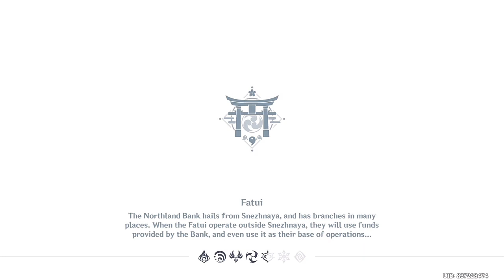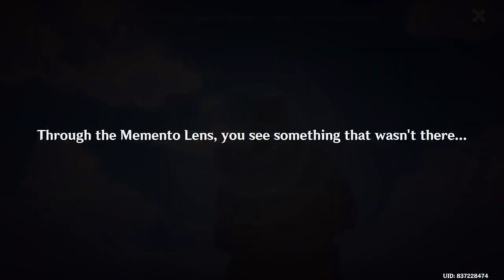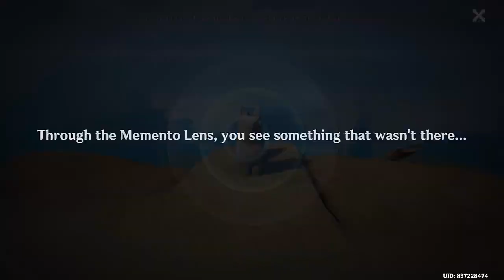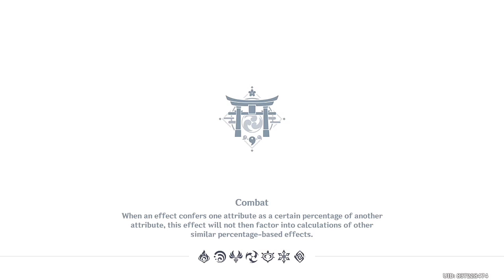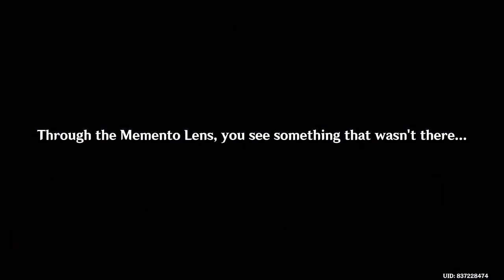Electroculus Locations On Narukami Island - Genshin Impact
If you don't have Venti or Keqing to reach the high place of electroculus, you can use "Wind Catcher" or "Wind Chaser" gadget, to help you fly up
If You Like This Video, Then Smash The "LIKE" Button...If You Like This Channel, Smash The "SUBSCRIBE" Button & Hit The "BELL" Icon, So You Get Notified Whenever I Release A New Video